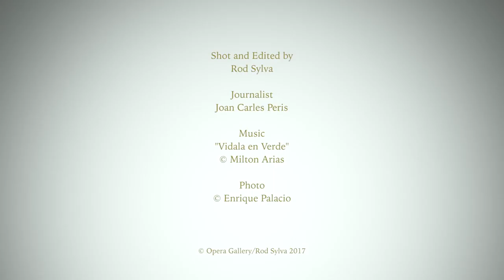MANOLO VALDÉS - Opera Gallery Paris